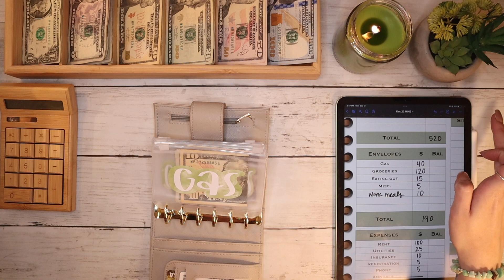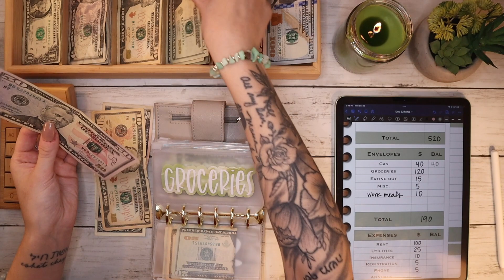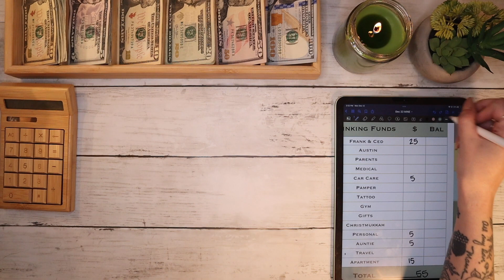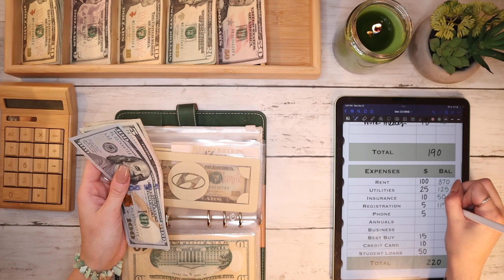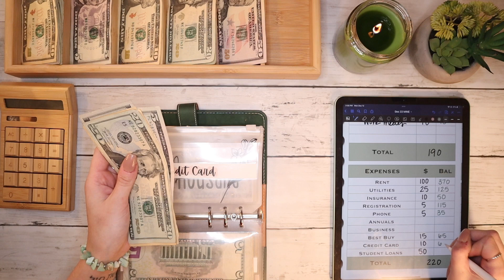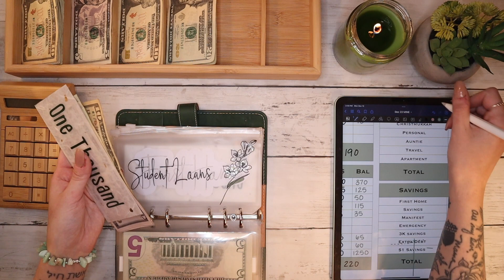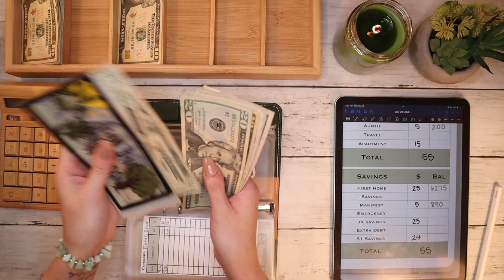$520 Cash Envelope Stuffing | Sinking Funds & Savings Full-Time Dec. #2 | 23 Year Old Budgets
Come get cash back on Fetch with me!  Sign up w/ code 71R4G & get 2,000 pts

Digital Planner

Etsy shops with items in my videos:

Lily Budgets
The Planning Dancer:
Monet’s Money:
SimpleShopz:
Items used in video:

A7 Wallet Envelopes:
Flower Envelopes
Car, Registration, + Car Insurance Envelopes:
Marble & Chrome Envelopes:
xtra Debt Envelope:
Emergency Envelope:
Business Binder Envelopes:
Apartment Binder Envelopes:
Cash Tray:
Calculator:
Faux-Leather Binders